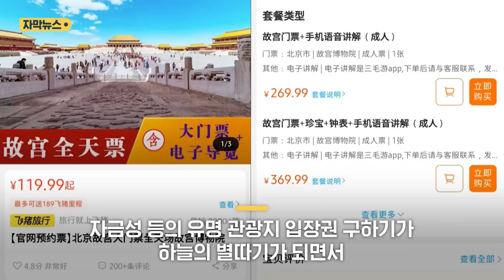"이제 못 참아" 불타는 중국…전국서 동시에 터졌다 (자막뉴스) / SBS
지난 주말 자금성 입구입니다.

서너 시간 대기는 기본, 40도를 오르내리는 폭염 속에 일제히 양산을 펴 들고 입장을 기다립니다.

만리장성에서는 관광객들이 서로 밀려다닙니다.

늦은 저녁에도 한낮 더위를 피해 온 관광객들로 인산인해입니다.

코로나로 발이 묶였던 중국인들의 '보상관광 심리'가 폭발한 데다, 시기적으로 여름 방학이 겹치면서 중국 각지에서 관광객들이 급증하고 있습니다.

관광 가이드 몸값도 지난달보다 3배나 치솟았습니다.

사람들이 몰리다 보니 사건 사고도 이어졌습니다.